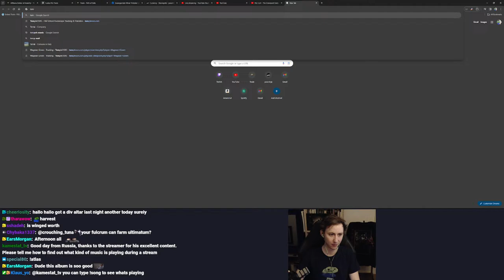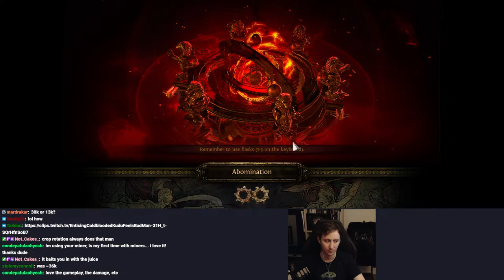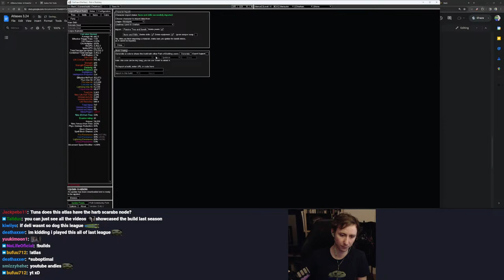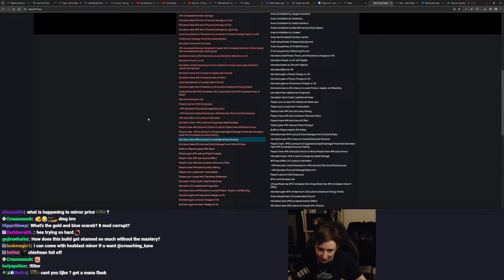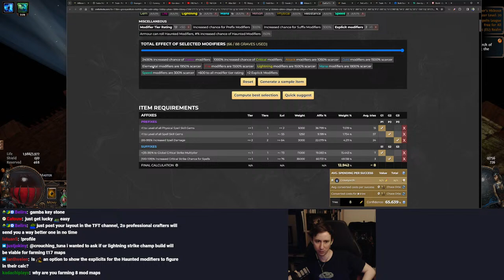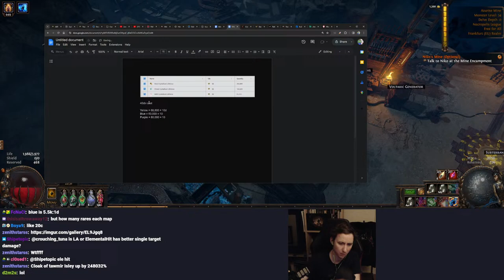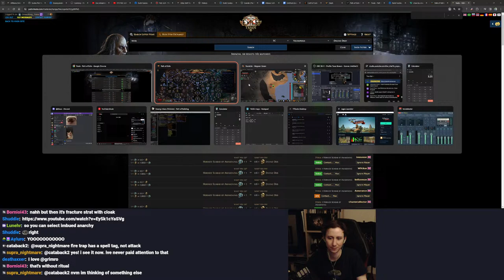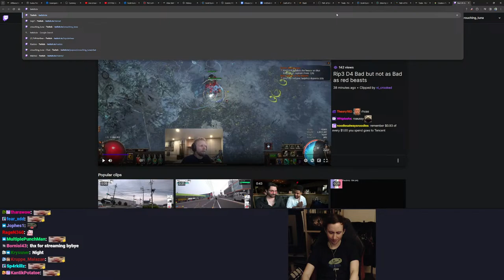PoE 3.24 Chieftain Fulcrum v2 - Testing Harvest - !atlas